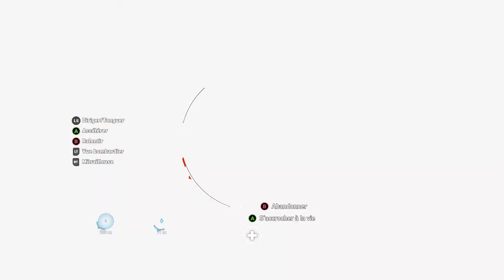JE LARGUE DES BOMBES PARTOUT ! (Far Cry 5) #13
▬▬▬▬▬▬▼Social Media▼▬▬▬▬▬▬